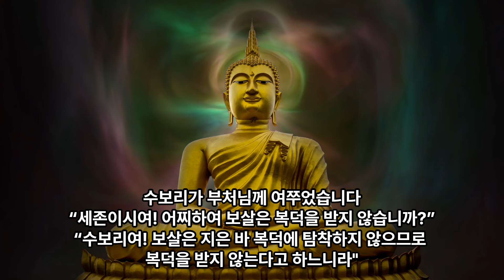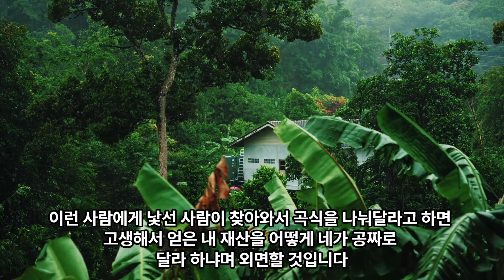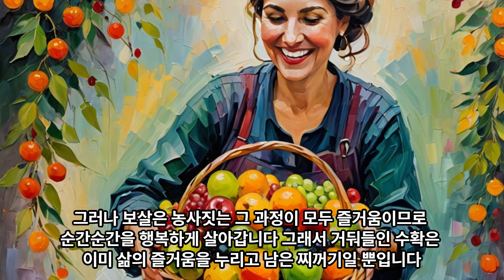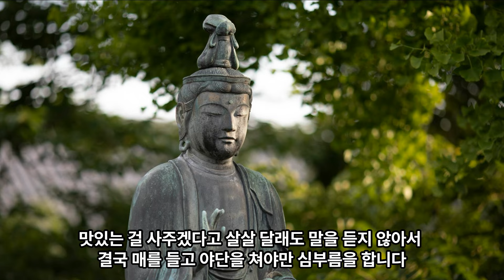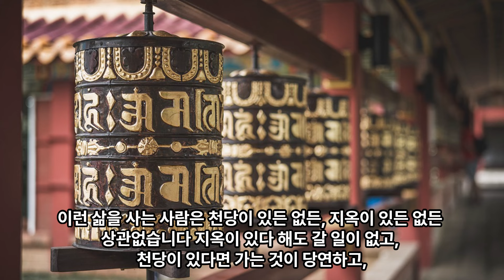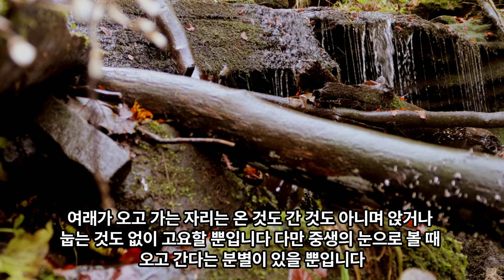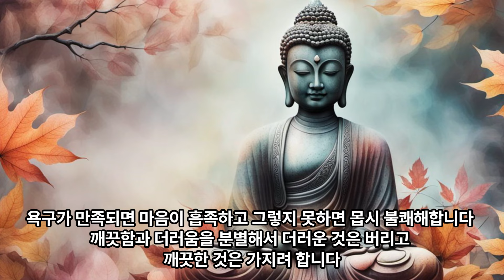“수보리여! 보살은 지은 바 복덕에 탐착하지 않으므로, 복덕을 받지 않는다고 하느니라",-금강경(金剛經,42)-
*이 영상은 [법륜스님의 금강경 강의](법륜 저/정토출판)의 내용으로 제작하였습니다.
*법륜스님의 큰 지혜가 담겨, 여러분께도 큰 깨달음을 드릴 수 있는 책이라서 강력추천드립니다~